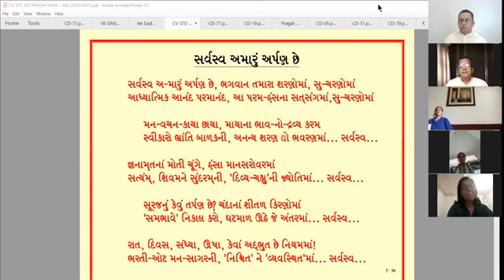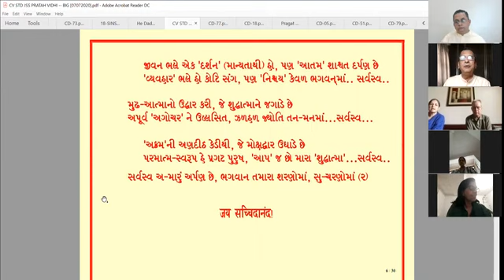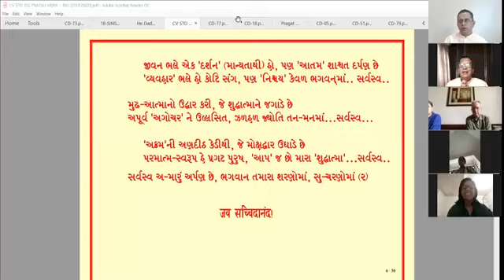08-07-2020 Aptaputra Bharatanandji Hindi Satsang from Baroda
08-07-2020 Aptaputra Bharatanandji Hindi Video Conference Satsang from Baroda